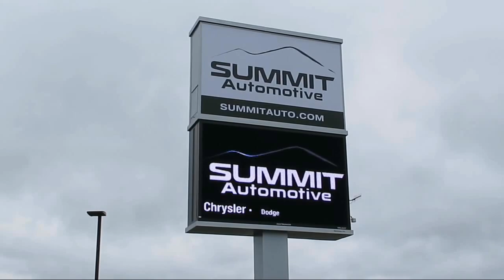2018 Volkswagen Tiguan White Used. walk around for sale in Fond Du Lac, Wisconsin,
2018 Volkswagen Tiguan Stock Number: 14717ZA Vin:3VV2B7AX6JM220248

Summit Automotive
815 S Rolling Meadows Dr